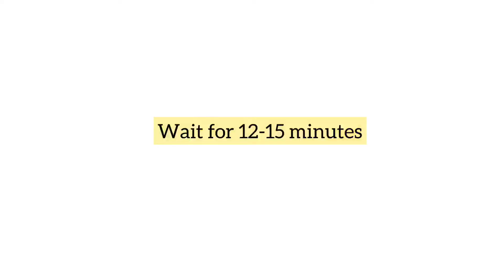Mong(daal) Pulao - "MashUp!"